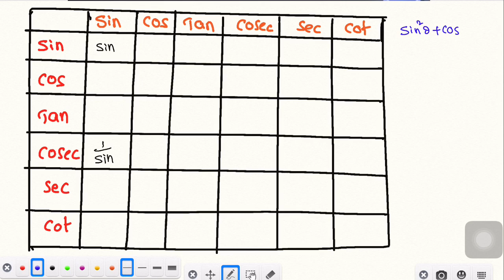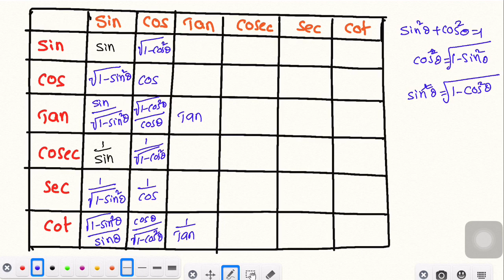Trigonometric convertions ,Arthematic ,Ap high court exams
Trigonometric convertions ॥ Arthematic ॥ RRB Group D 2022॥ ice academy, # rrb group d

Matrices class :Module 2 | Matrices introduction |class 12 |Diploma | Inter| Btech ,
ICE ACADEMY ,

DIPLOMA - MECH

ARTHEMATIC BITS

diploma C16,C20,C05
diploma maths
polytechnic maths
m1,m2,m3
differentiation and integration
Diploma first year maths
Diploma subjects